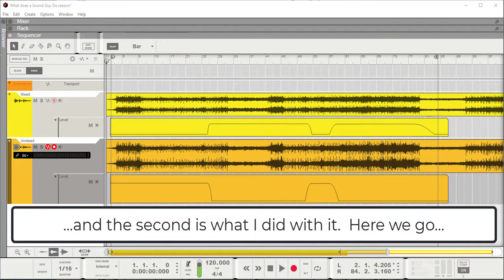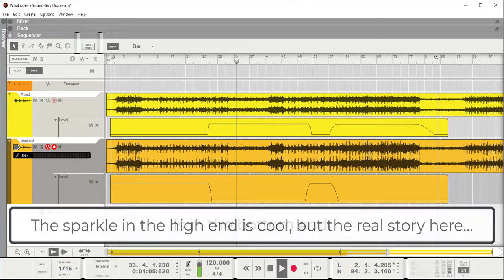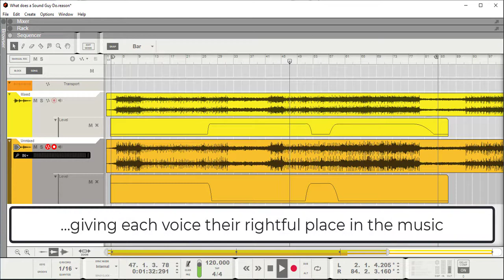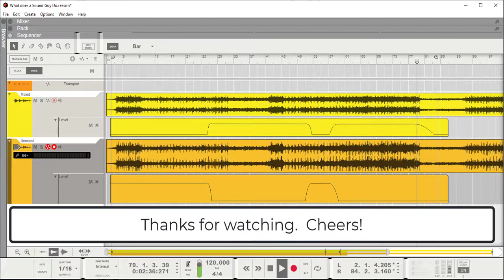What does a Sound Tech Do?